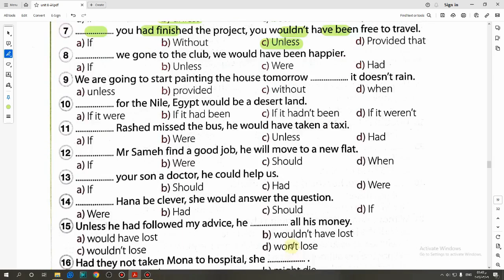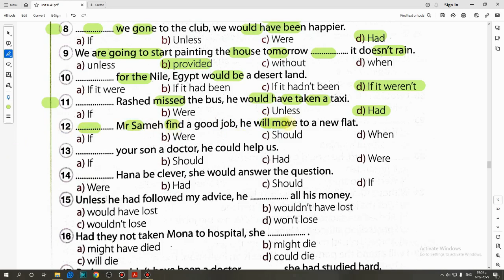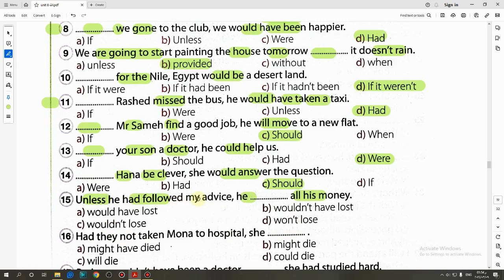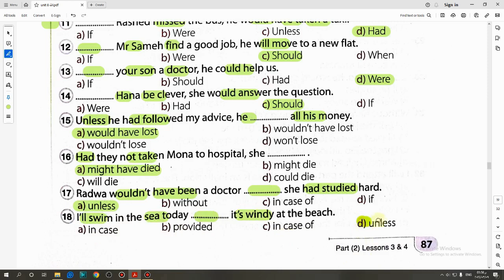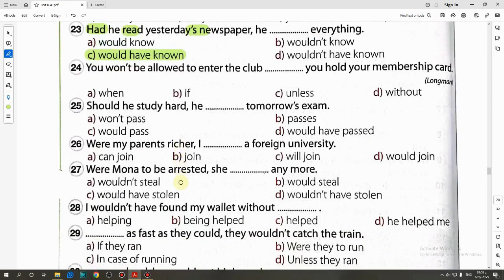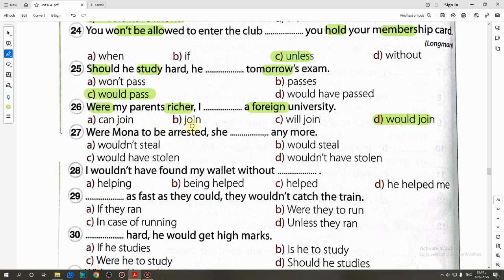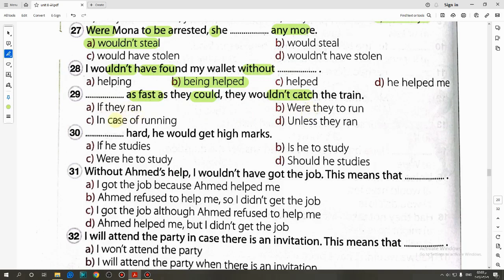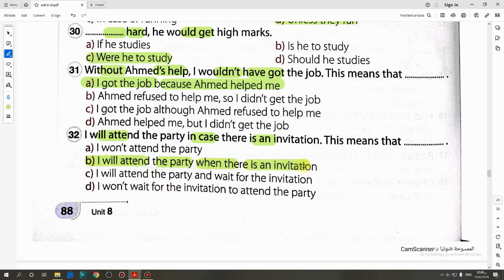حل كتاب Gem الصف الاول الثانوي 2024 تيرم ثاني (3,4) Language (Unit 8) lessons صفحة (87:88)